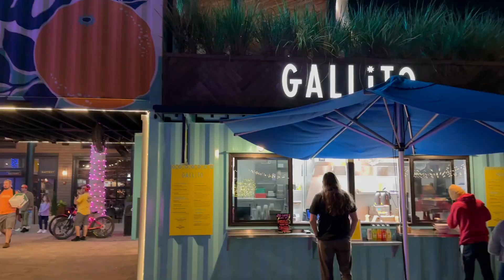Surprising My Boyfriend With A Date Night!! | Q&A With Gianni!!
Hello!! Come with Gianni and me to my first ever hockey game! We're having so much fun living in Florida and I'm so glad we finally got to check a Lightning game off of our bucket list! ✅
♡Charlotte

"Acrobat" - Martin Hall
"Bad Friends (Instrumental Version)" - Mimmi Bangoura